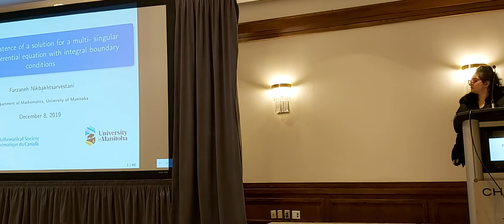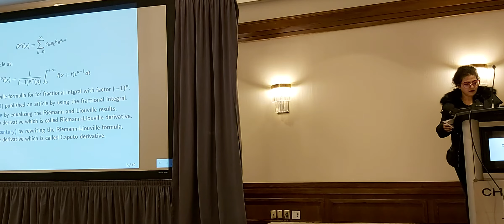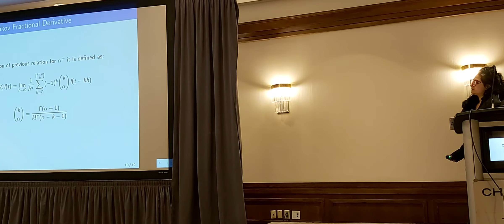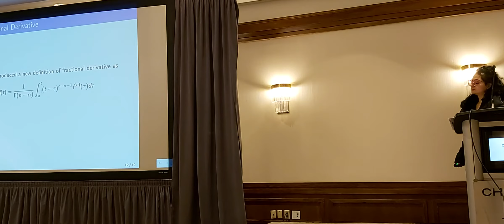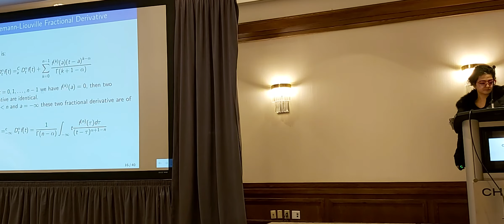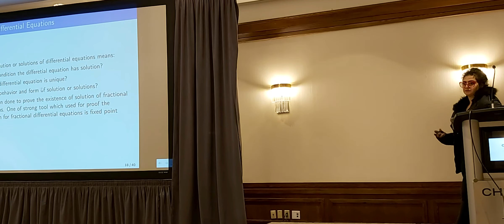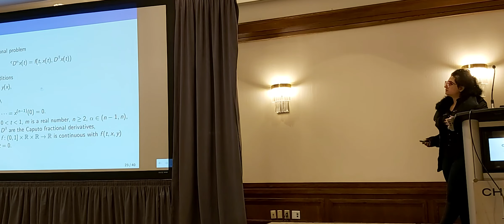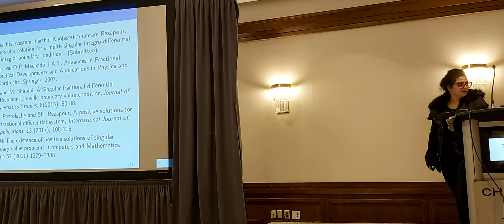Farzaneh Nikbakhtsarvestani (Manitoba) • On the Exi. of a Sol. for a M-Sing. I-D. Eq. w/ I. B. Cond.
Title: On the Existence of a Solution for a Multi-Singular Integro-Differential Equation with Integral Boundary Conditions
Abstract: In this paper, we investigate the existence of a solution for the pointwise defined, multi-singular fractional differential equation [equation symbols] with some integral boundary conditions.

Conference: 2019 CMS Winter Meeting
Session: Fractal Geometry, Analysis, and Applications